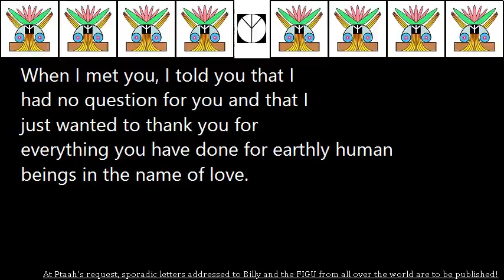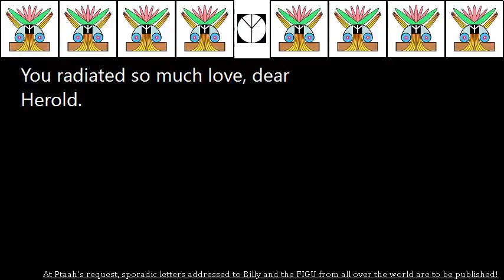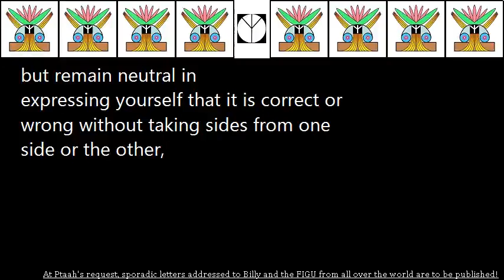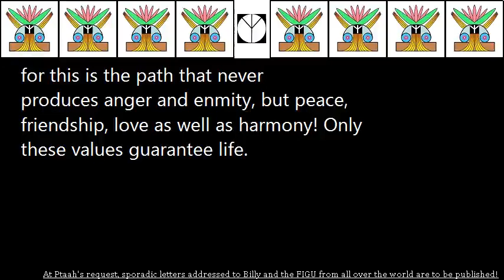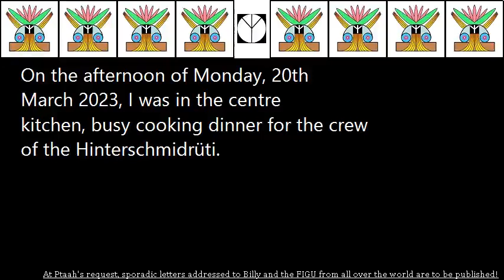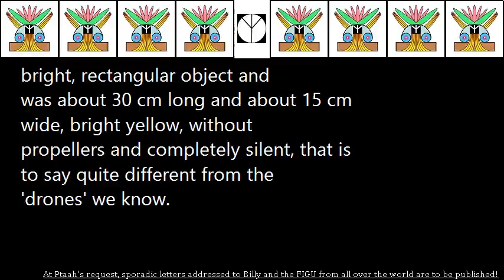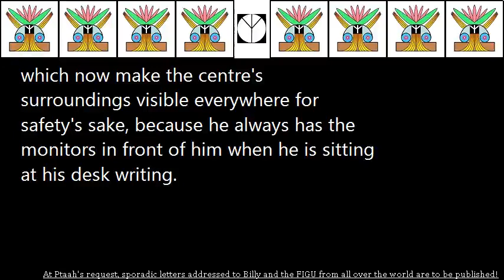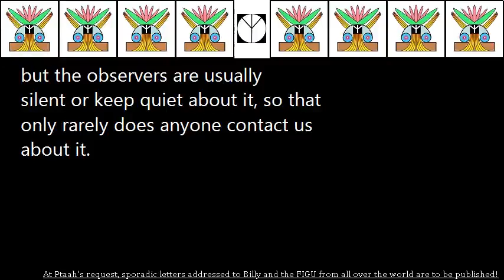At Ptaah's request, sporadic letters addressed to Billy and the FIGU from all over the world are to